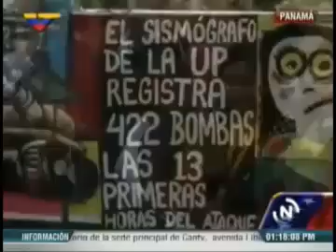Presidente Nicolás Maduro en Panama